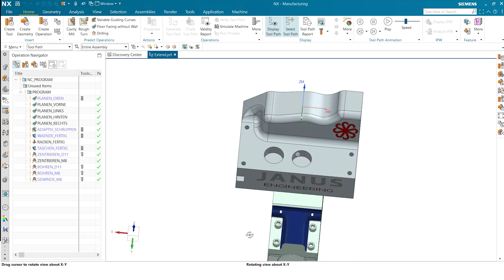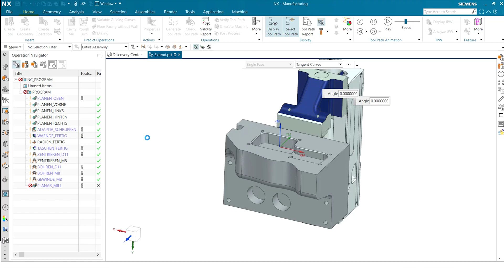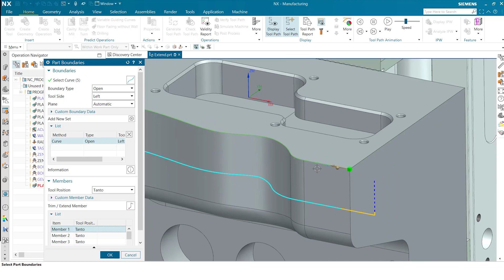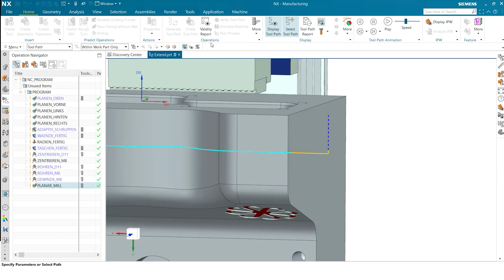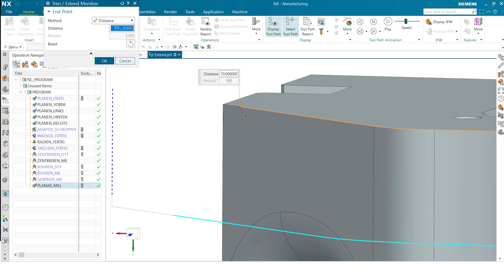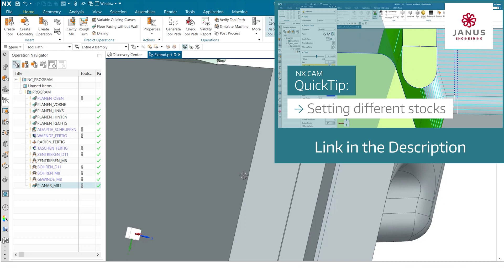NX CAM Tutorial | Extend or Trim Part Boundaries 👌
The part boundaries of your workpiece are an important factor in CAM manufacturing. They define the limits of the workpiece and thus influence the behavior of the toolpaths.

In today's NX CAM QuickTip, we'll show you how to extend or trim the part boundaries of your workpiece, or give them an additional stock.

In our NX CAM tutorials we show you tips & tricks around working with Siemens NX.
You work with Siemens NX and now and then you stumble over a problem for which you can't find a solution? Or you want to make your work with NX even more efficient?
Then you are right on this channel. We share new tips and tricks from our work with Siemens NX on our YouTube channel every month.